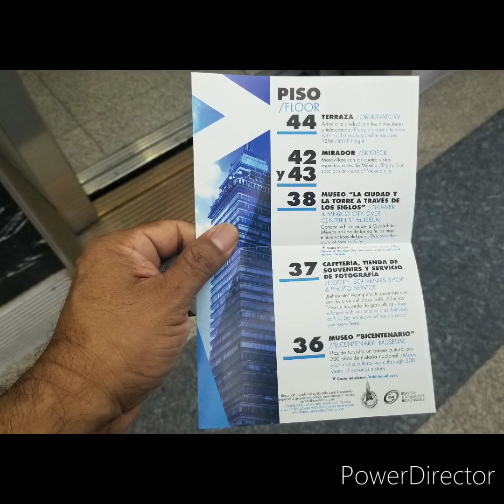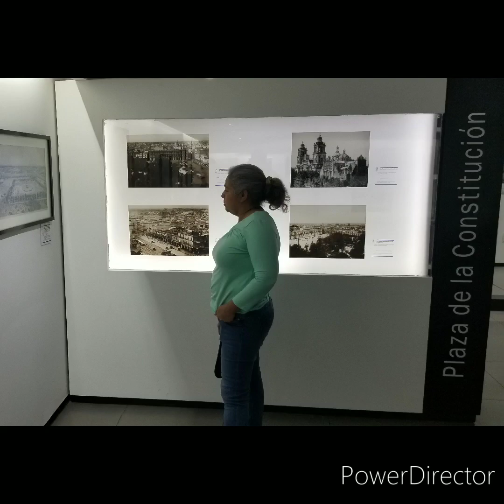La Torre Latinoamericana